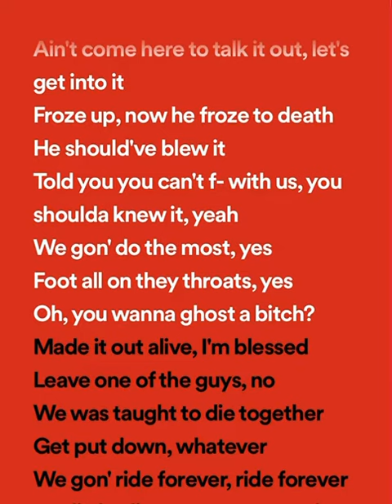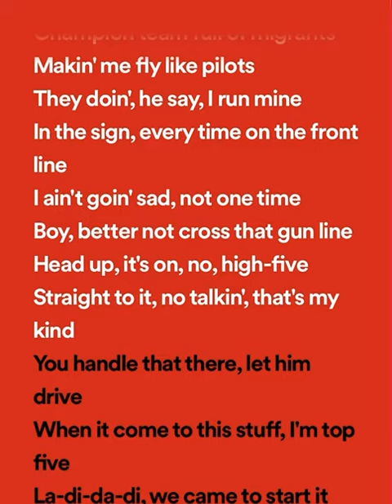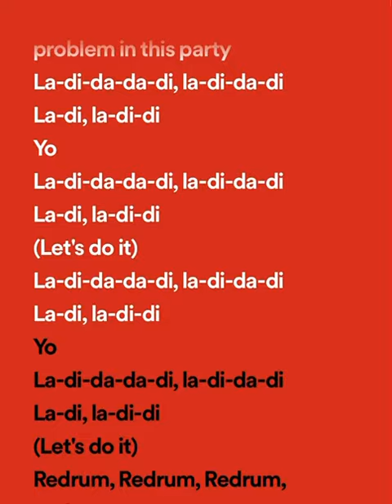flowdan, lil baby, & skrillex - pepper (official lyrica's)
Flowdan, Lil Baby, & Skrillex - Pepper (Official Audio)

The official YouTube channel of Grammy-Award winning artist Skrillex.